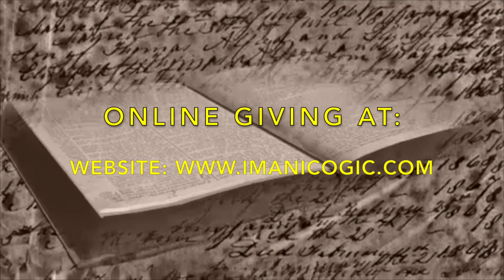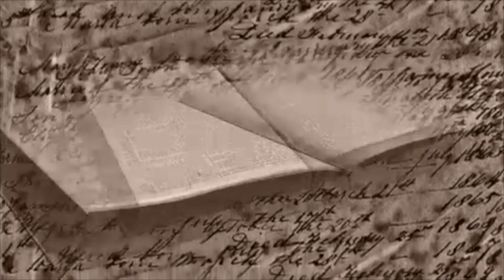Imani Temple-Words from Pastor James E. Mason - 3-26-2020